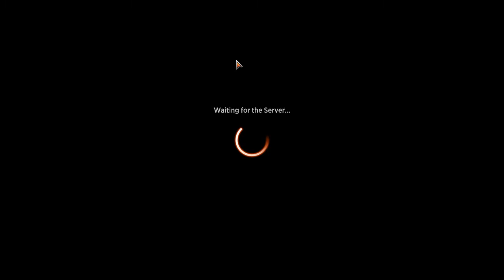Premier Draft Strixhaven. Temur Ramp#2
7-2 Draft. Temur Ramp, Quandrix, Silverquill Aggro are all Tier 1. Draft them.